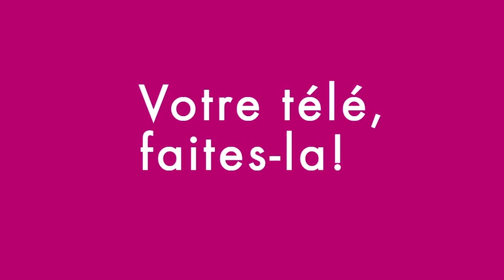RENCONTRE : SOPHIE CLAVEL - HARPISTE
Après 17 ans passés à Taïpei, Sophie Clavel, harpiste de renommée mondiale, a posé ses valises à Pomport en 2006.
Elle ouvre alors une école de harpe à Bergerac via son association "Harpe en Périgord" : Morceaux choisis.

Reportage : 27'